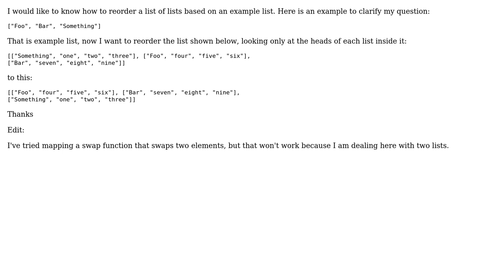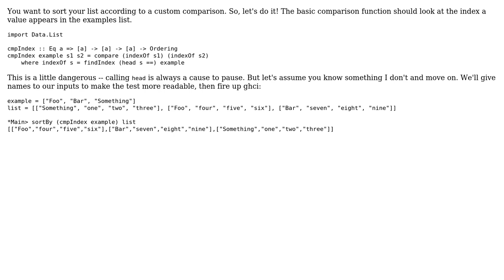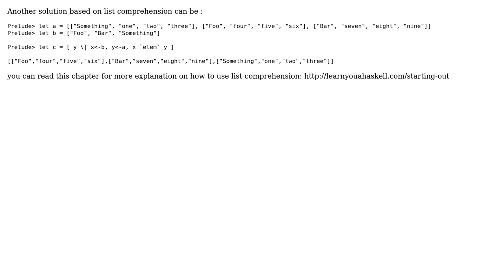Reorder a list based on example list (3 Solutions!!)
Reorder a list based on example list

With thanks & praise to God, and with thanks to the many people who have made this project possible! | Content (except music & images) licensed under CC BY-SA | Music | Images & others | With thanks to user Paktwis Homayun user jinkou2 jinkou2 user Daniel Wagner user Ankur and the Stack Exchange Network Trademarks are property of their respective owners. You are responsible for your own actions.